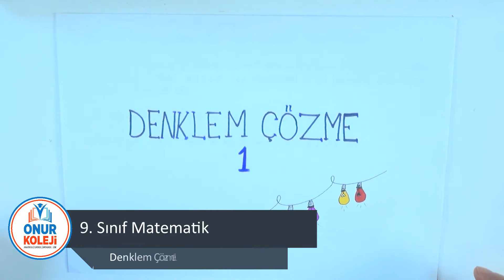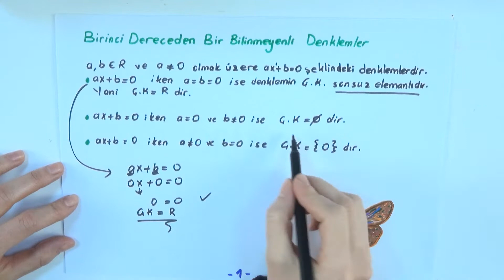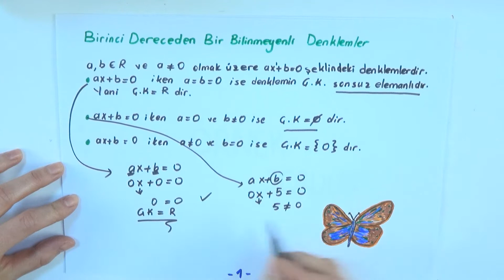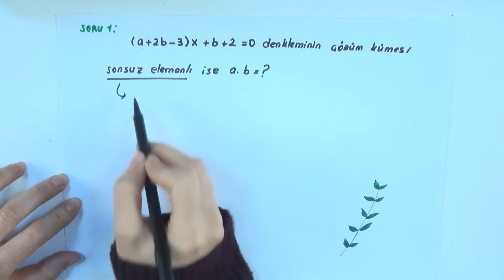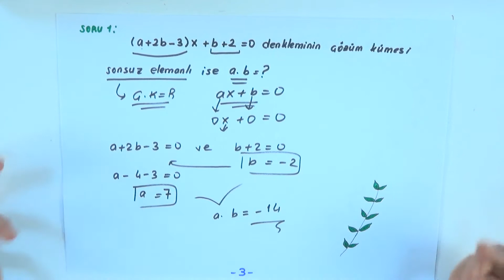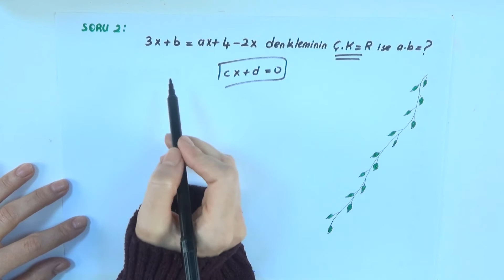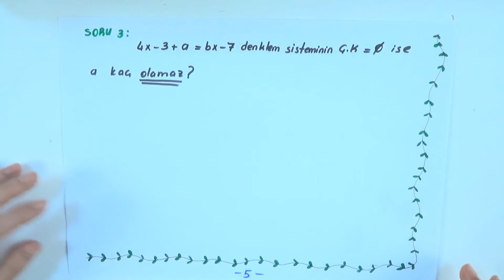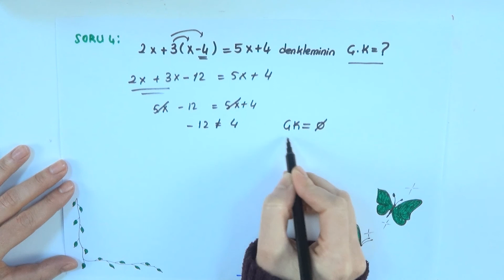9. Sınıf Matematik - Denklem Çözme 1